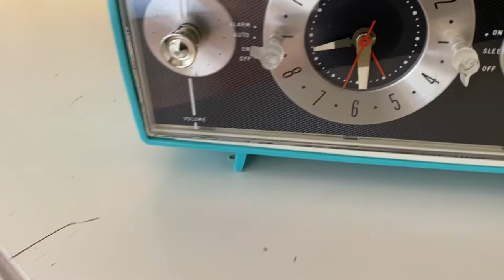Shasta Turquoise Vintage 1959 Admiral Model Y878 AM Vacuum Tube Clock Radio Excellent